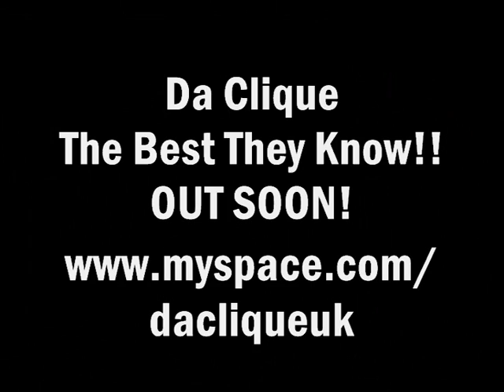The Best They Know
Sneak preview of Da CliquE's new single, 'The Best They Know'